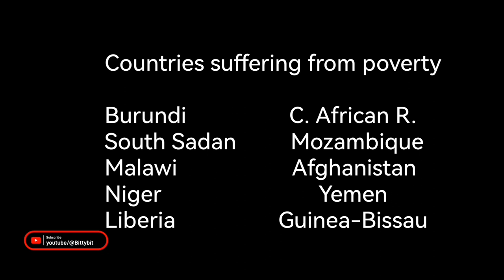Global Poverty Crisis 2023 | A call to action | Help spread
Welcome to our eye-opening documentary on the Global Poverty Crisis in 2023. Poverty remains a harsh reality for millions around the world. We've aimed to shed light on the most pressing issues faced by vulnerable communities.
I respect every people who contribute in making such an important photographs and video clips.
The owner of the piano background music is Zakhar Valaha.

🌍 Learn more about the global poverty crisis:

World Bank - Poverty Overview
United Nations Sustainable Development Goals
Oxfam International - Fighting Poverty
Global Citizen - Take Action to End Poverty
The Hunger Project - Empowering Communities
Let's make a difference together! Share this documentary and join the movement to combat poverty.

Together, we can work towards a world without poverty. 💪🌟